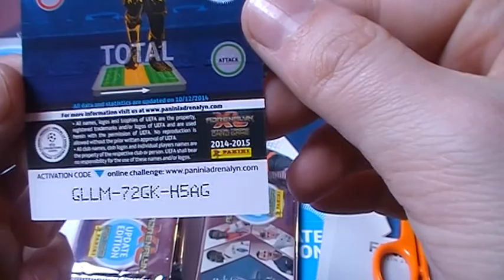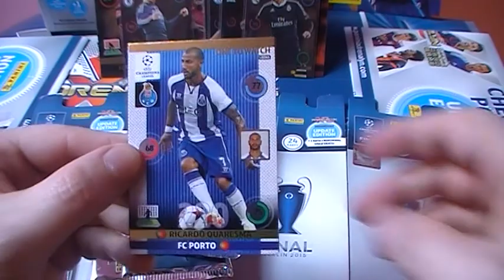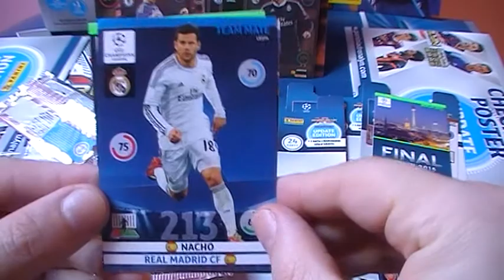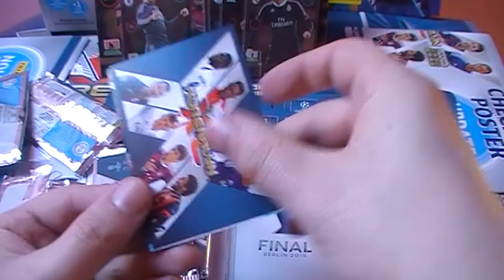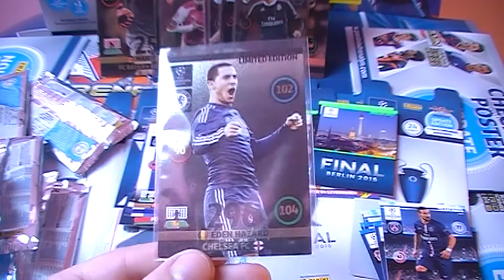Update Blister z 💀 Bierdronki Champions Legue 2014/15 cz 6. Kody Panini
No 6 blister i 5 nowa limitka ! Jeszcze tylko jedna i komplet biedronkowy będzie ;)
My wanted Limited Edytion Panini Champions 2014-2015
Moje karty na wymianę lista :
2014-15 Limited Edition Champion League for trade